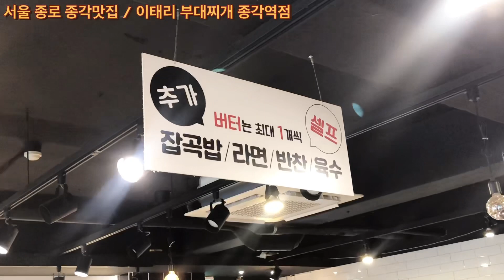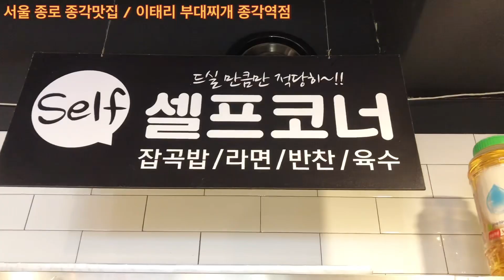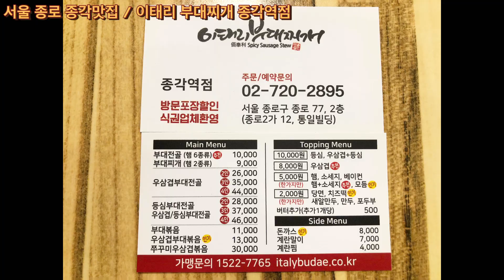서울 ” 이태리부대찌개 종가역점 “ 종로2가 종각역근처 부대찌개맛집 , 밥무한 맛도최고 , 현지 추천맛집 이네요‘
서울 종로구 종로 77 통일빌딩 2층 204호